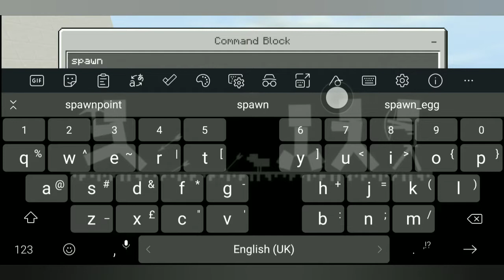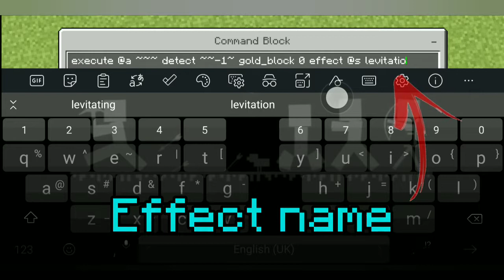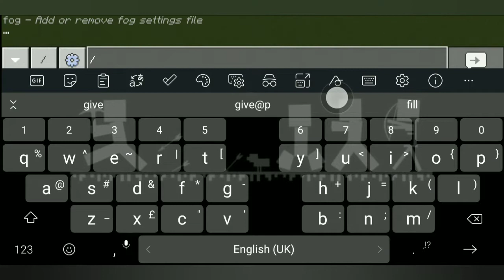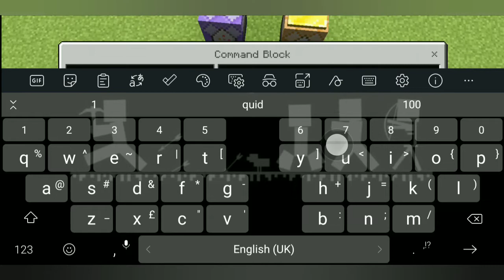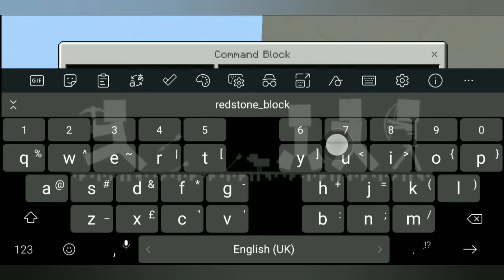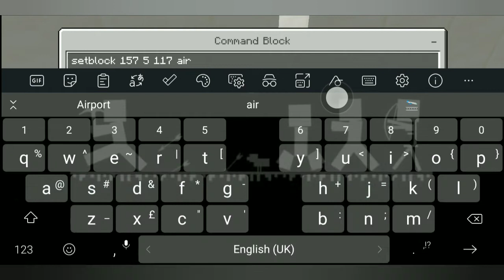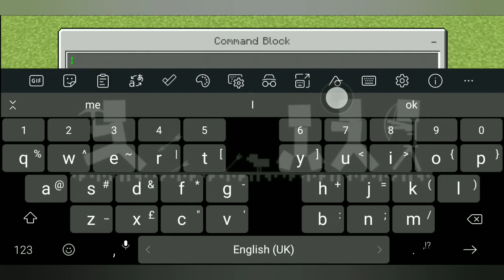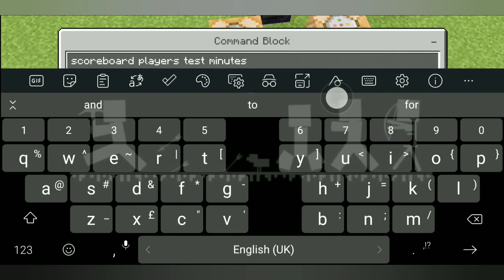3 parkour commands | parkour ေဆာက္ရင္သံုးလို႔ရမယ္႔ command 3ခု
This video can help you to make a parkour map

Sorry for the
Wrong command at
9:01 in vd ~ right command  ( scoreboard players remove hour pt 1)